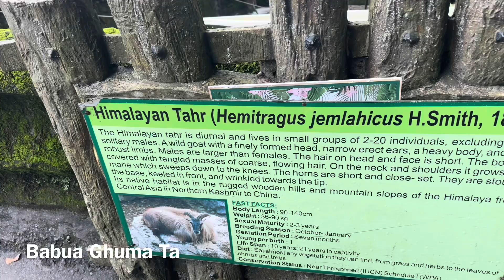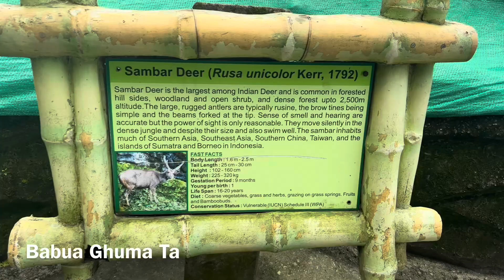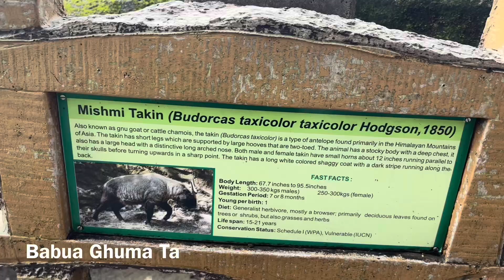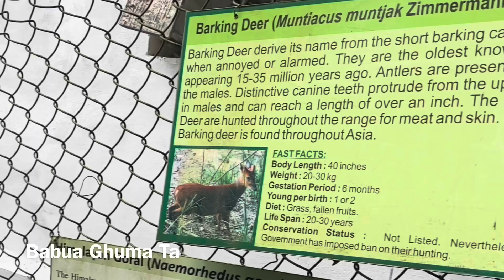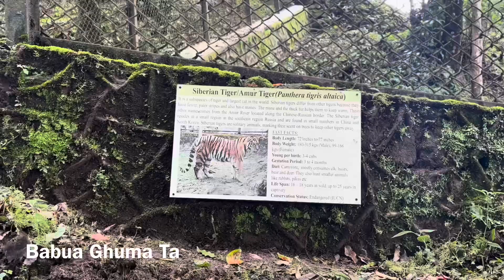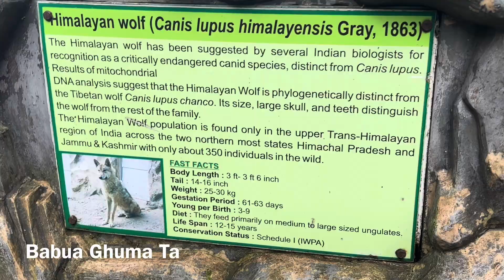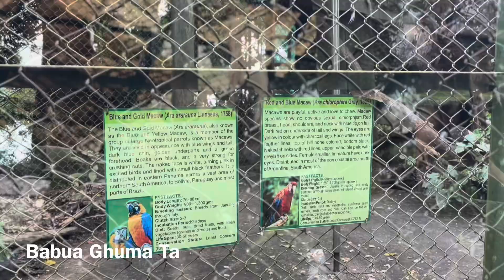Darjeeling Zoo 2024 | Padmaja Naidu Himalayan Zoological Park | Largest High Altitude Zoo in India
दार्जिलिंग
darjeeling zoo
darjeeling zoo video
padmaja naidu himalayan zoological park
darjeeling
darjeeling video
darjeeling tour
darjeeling vlog
darjeeling tourist places
darjeeling attractions
best monsoon hill station in india
darjeeling tour recent video
darjeeling tourist video
darjeeling trip
darjeeling best places to visit
darjeeling trip vlog
darjeeling trip in monsoon
darjeeling in monsoon
darjeeling monsoon
darjeeling monsoon vlog
darjeeling monsoon view
darjeeling monsoon video
darjeeling monsoon
darjeeling monsoon status
darjeeling monsoon trip
দার্জিলিং
দার্জিলিং ভ্রমণ